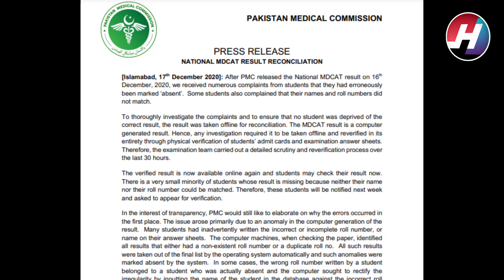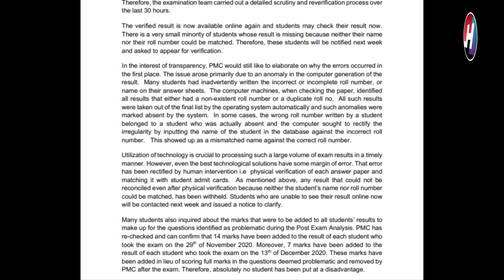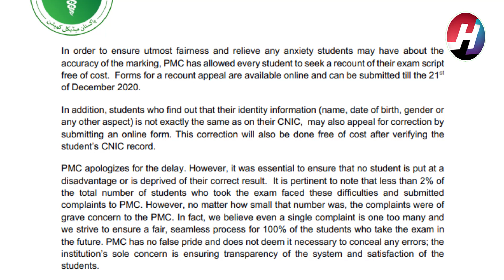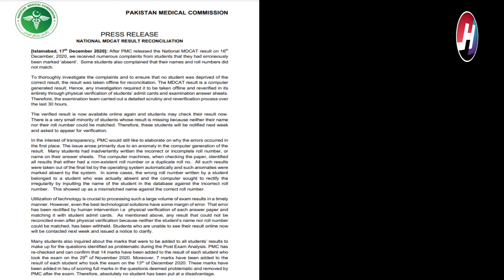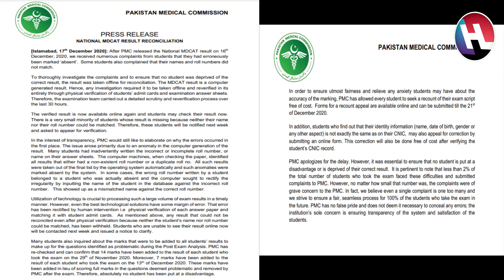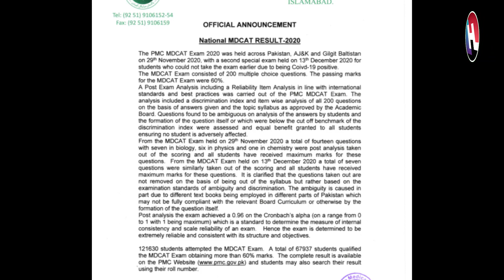PMC NMDCAT | MCAT | NMDCAT RESULT ANNOUNCED AGAIN | What's New in Result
Hey Viewers,
                         We are back with our MDCAT NEWS. . see full video